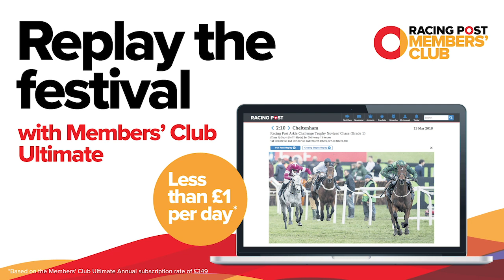My Festival Memories: Joseph O'Brien